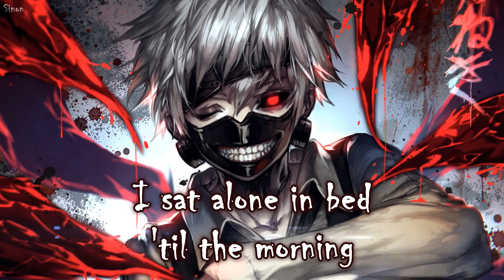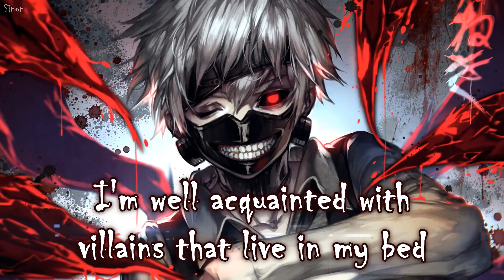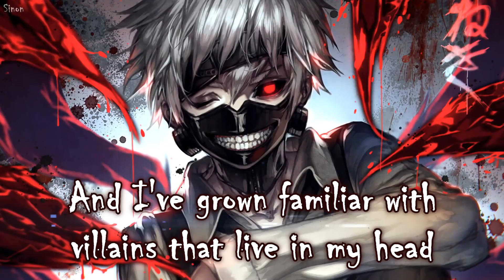Nightcore - Control (Male Cover)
▻ This song is about being used by others, and from the greed they sent you on a dark journey, which ended up with you becoming evil, scary and dangerous. You start asking them. Who is actually in control?

• Song: Control covered by Marrok
• Anime/Game/VN: Tokyo Ghoul

Follow Marrok:
FOLLOW THE ILLUSTRATION ARTIST!
• Art by: ???

They send me away to find them a fortune
A chest filled with diamonds and gold
The house was awake
With shadows and monsters
The hallways they echoed and groaned

I sat alone, in bed 'til the morning
I'm crying, "They're coming for me"
And I tried to hold these secrets inside me
My mind's like a deadly disease

I'm bigger than my body
I'm colder than this home
I'm meaner than my demons
I'm bigger than these bones

And all the kids cried out
"Please stop, you're scaring me"
I can't help this awful energy
Goddamn right, you should be scared of me

I paced around for hours on empty
I jumped at the slightest of sounds
And I couldn't stand the person inside me
I turned all the mirrors around

I'm well acquainted
With villains that live in my bed
They beg me to write them
So they'll never die when I'm dead

And I've grown familiar
With villains that live in my head
So I'll never die when I'm dead